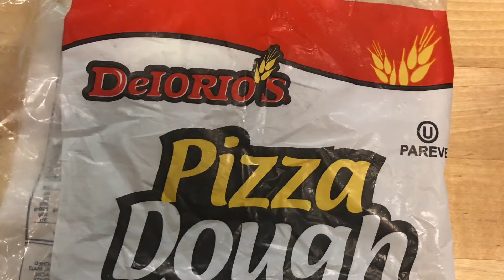Cheapo brick oven build test pizza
Brick oven pizza